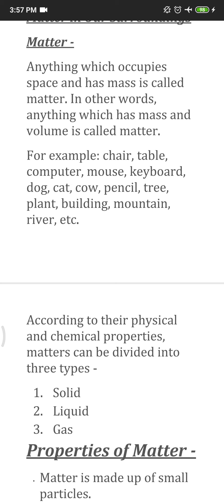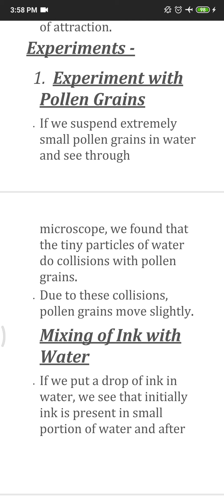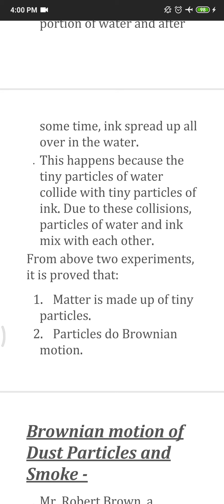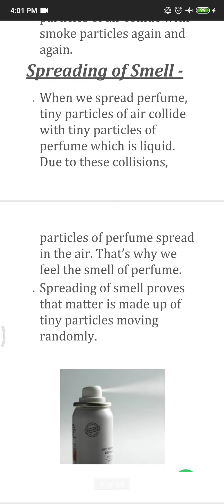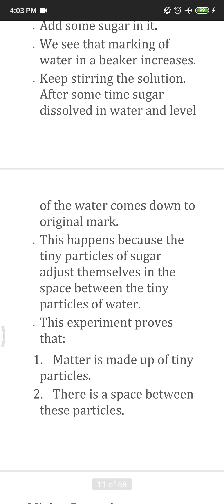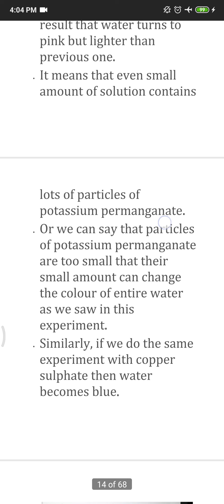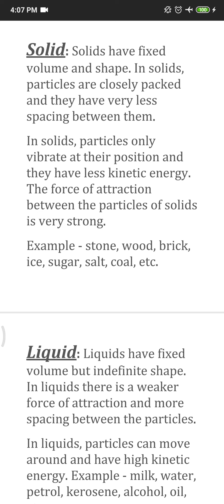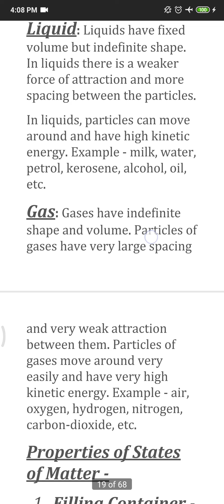Matter in our surroundings(part1)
Class 9
Chapter 1

Fully covered content of this lesson

Comment your queries and give me topics that you want to be explained